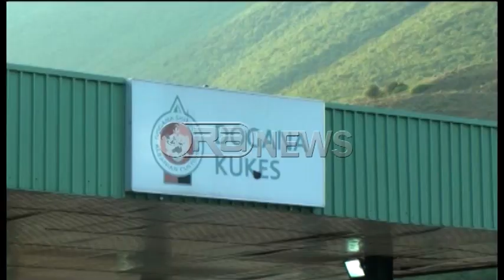Morinë, fluks pushuesish nga Kosova në bregdetin shqiptar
Nisja e fundjavës ka sjellë një fluks të madh në pikën kufitare të Morinës, qindra makina nga Kosova i janë drejtuar vendit tonë, për të shijuar bregdetin shqiptar.
Sipas policisë kufitare në Morinë, fluksi ka filluar që prej orës 02:00 të mëngjesit.
Raportohet se rreth 20 mijë shtetas nga Kosova kanë hyrë në Morinë që prej orës 02:00.